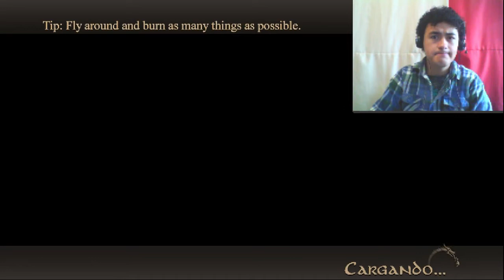Dragons And Titans | Gameplay Ep.1 - En 2.0 | Juego gratis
Hola! :D

Bienvenidos de vuelta a un nuevo video  del canal, en esta ocasion les traigo el gameplay ''Dragons And Titans'', que es un juego tipo MOAB & RPG, & mola bastante, ademas que es gratis! :D

Para descargarlo necesitan crear una cuenta de Steam :)

Dragons And Titans